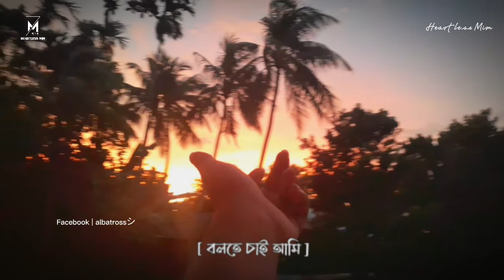ওই দূরের আকাশটাকে আমি বলতে চাই song lyrics status | level five -60's love song status | Mimkhan